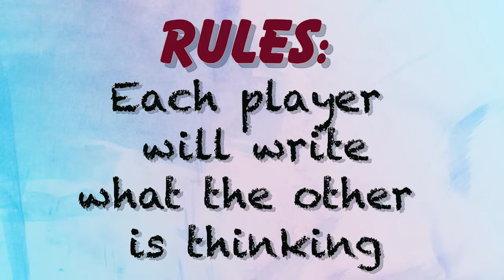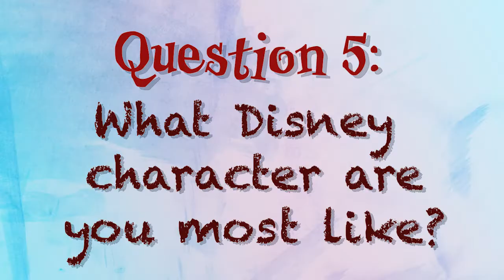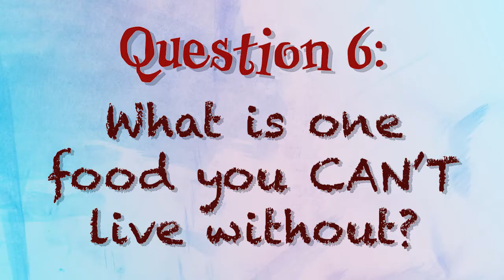Getting to Know EMK - Margaret and Jo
We've been playing a little a game here at EMK to see how well we all know each other. As we see new Edutainers join our team be sure to see more of these videos and learn about our EMK team! Here is Margaret and Jo!